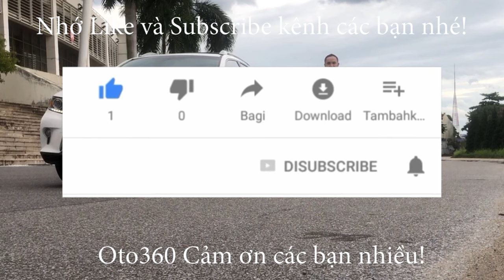Rất nhiều các loại, các đời xe Toyota Vios đang được bán tại cửa hàng để phục vụ anh em về kiếm tết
Bán xe Toyota Vios đủ các loại E, G, CVT, các đời luôn, giá chỉ từ 300tr
xe đuợc trang bị động cơ xăng Dual vvt-i 1.  nội thất màu kem,  ghế da, lazang đúc, xe đã có sẵn màn hình, camera lùi, cảm biến lùi, gương chiếu hậu gập điện, tích hợp xi nhan trên gương…